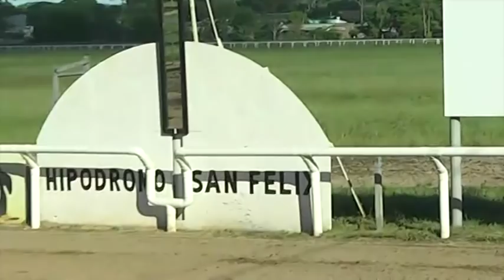04/11/2017 – Hipodromo Paysandu – Carr 6 – SUPER CAT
Carrera 6 realizada el dia 04/11/2017 por el premio SUPER CAT en el Hipodromo Paysandu